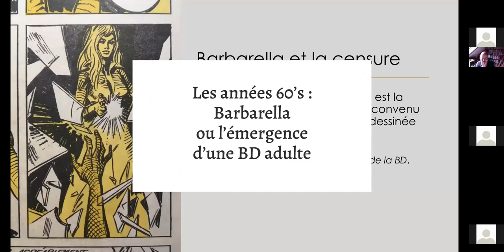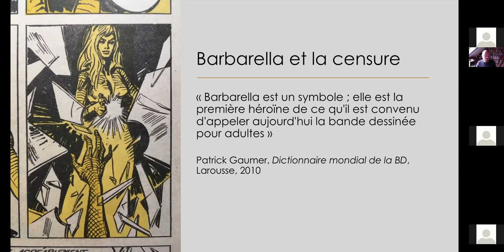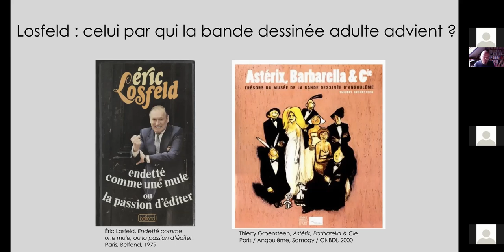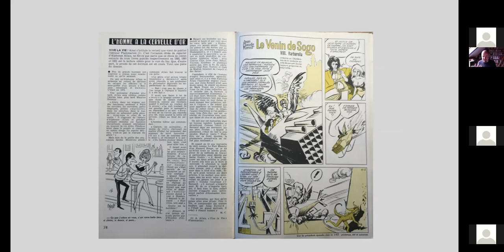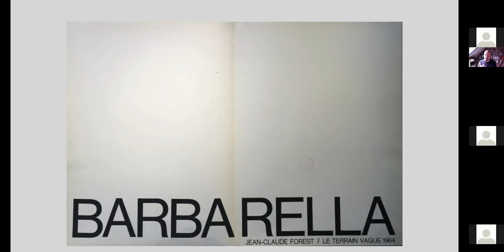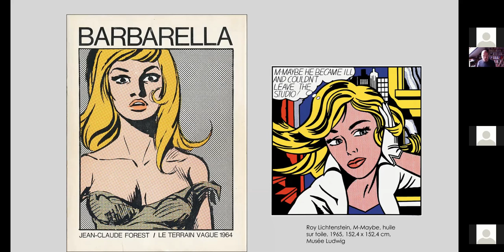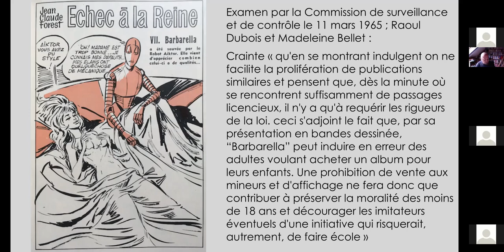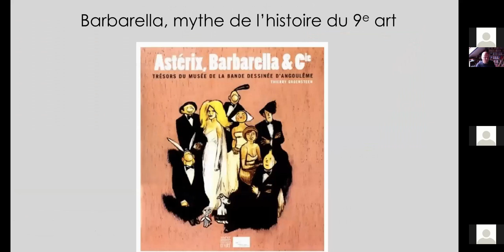Les années 60's : Barbarella ou l'émergence d'une BD adulte